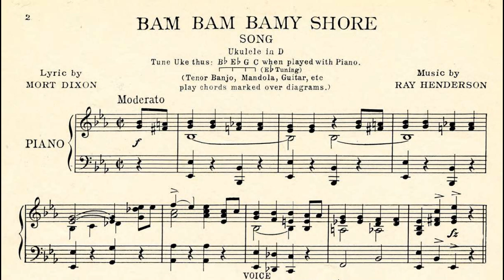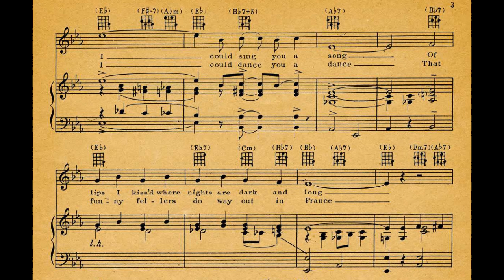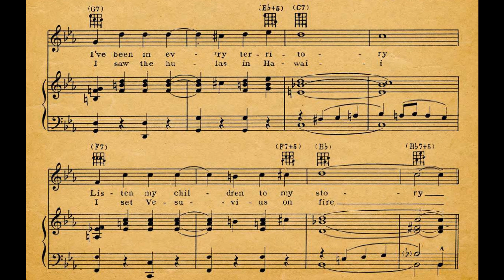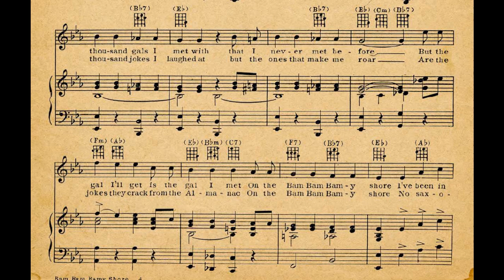Bam Bam Bamy Shore (1925)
Words by Mort Dixon.

Lyrics

I could tell you a tale
Of ships that sunk and trains that left the rail
I could sing you a song
Of lips I kiss’d where nights are dark and long
I’ve been in ev’ry territory
Listen my children to my story

Chorus
Oh a thousand miles I travel’d
And thousands sights I saw
But there ain’t no sight like a moonlight
On the Bam Bam Bamy shore
Oh a thousand gals I met with
That I never met before
But the gals I’ll get is the gal I met
I’ve been in big towns jazzin’ around
I’ve been in small towns knockin’ ‘em down
And I ain’t so young no more
But I won’t sit pat till I hang my hat

2. I could play you a tune
That Spaniards play right underneath the moon
I could dance you a dance
That funny fellers do way out in France
I saw the hulas in Hawaii
I set Vesuvius on fire

Chorus
And a thousand shows I saw
But there ain’t no bill like the vaudeville
Oh a thousand jokes I laughed at
But the ones that make me roar
Are the jokes they crack from the Almanac
No saxophoners play half as mean
As Uncle Jonah’s old acordeen
Oh a thousand cars I rode in
But I won’t ride in no more
After I arriv in the old tin fliv